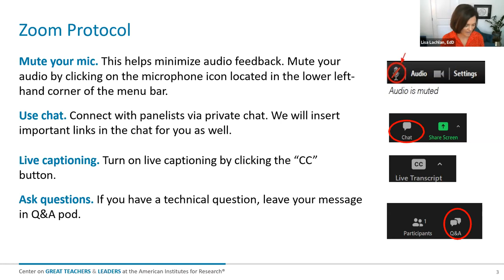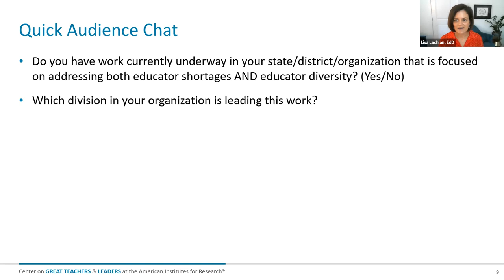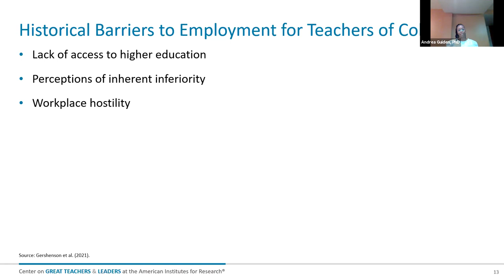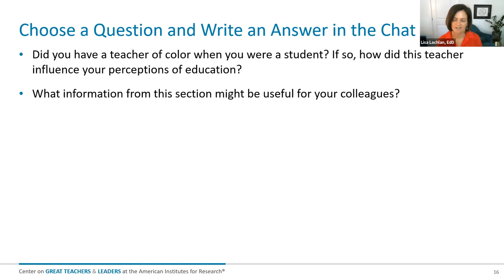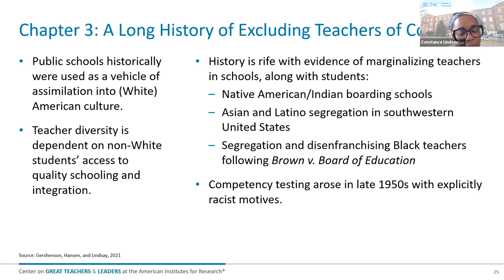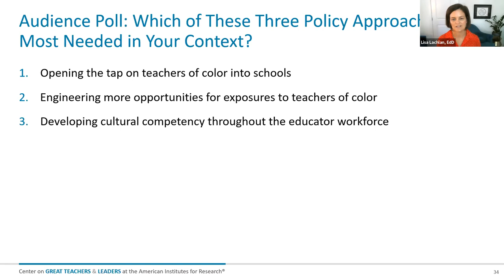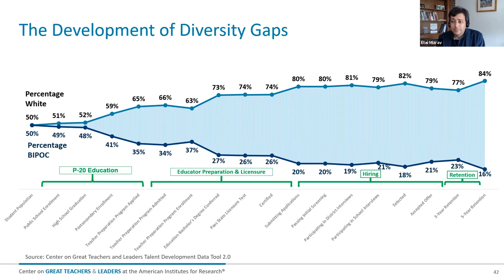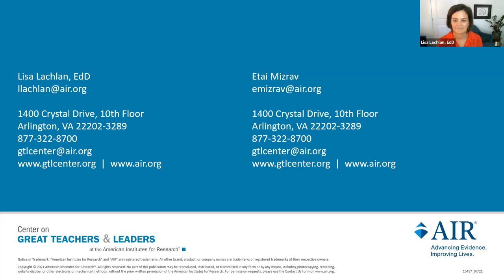Webinar: Beyond Selection and Hiring: Diversifying the Educator Workforce Session 1